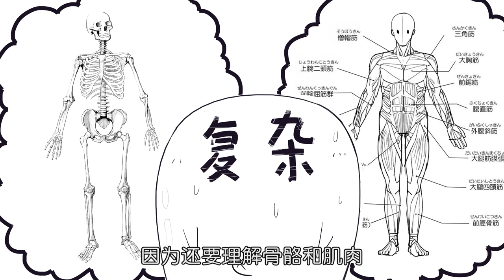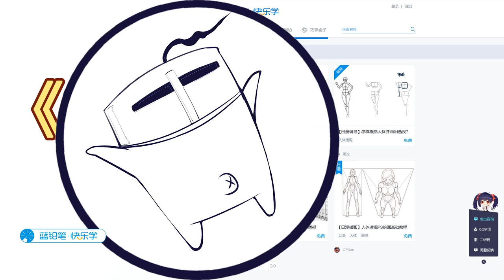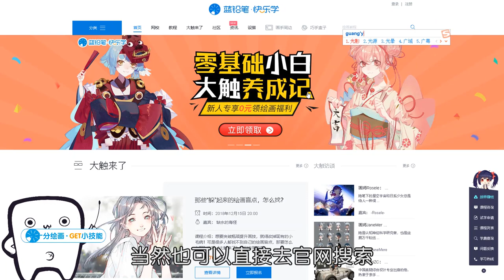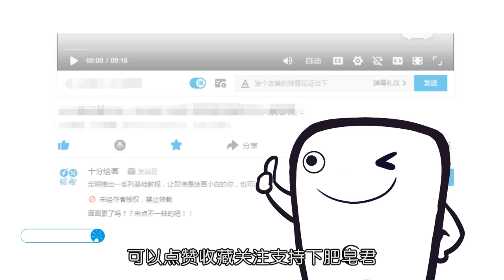怎么自学画画？小白最需要的绘画秘籍，快速捋清头绪！【十分绘画】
【各平台官方号如下】
bilibili&半次元&抖音&YouTube：十分绘画
微博：十分绘画&十分绘画今天更新了吗
西瓜视频：十分绘画基地